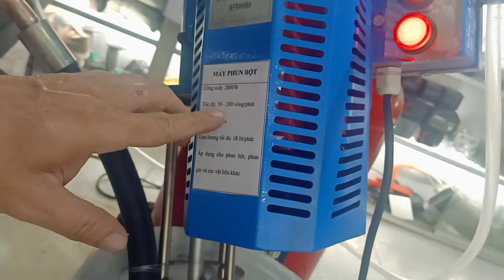MÁY PHUN BẢ,SƠN,CHỐNG THẤM 0389584078 0943903849